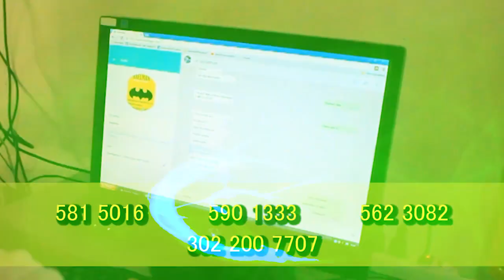NO MATÉ A MI CUÑADO, FUE UN FORCEJEO